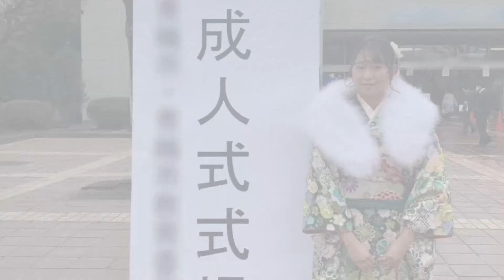日本ランキング1位伊藤くるみ選手パリオリンピックを目指す！/選手応援シリーズ【リバーカヤック #44】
御岳のスタートの瀬でU23世界大会明けの伊藤くるみ選手がのんびりと漕いでいる所に遭遇したので、急遽インタビューさせて頂きました！

シニア代表でもあり来年に延期となった杭州アジア競技大会にも出場が決まっており、パリオリンピックの日本代表に最右翼なのです。

皆さま応援宜しくお願い致します！！

今回のメンバは次の通りです。
隊長：I.Masa（猫おじさん）　※わたくし
ゲスト：伊藤くるみ選手

※主な出演者には動画出演の承諾を得ています。

その他の動画：
Road to Slalom kayaker/スラローム艇を購入Road to Slalom kayaker